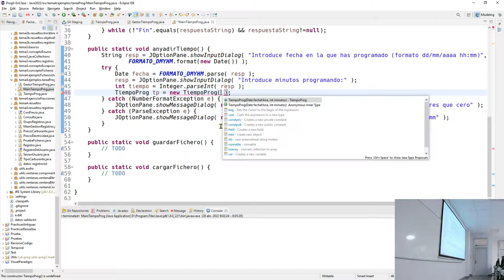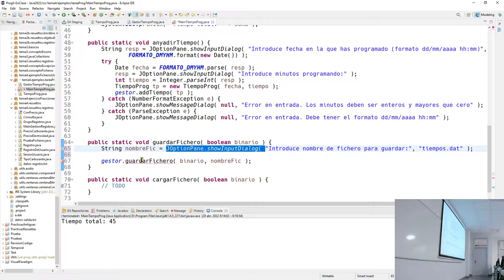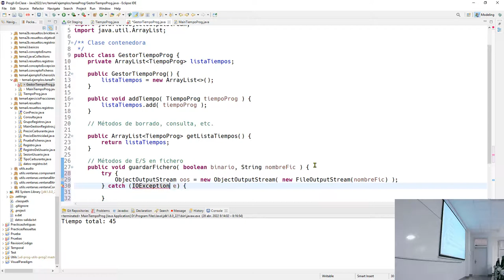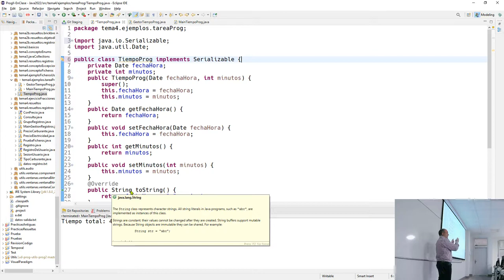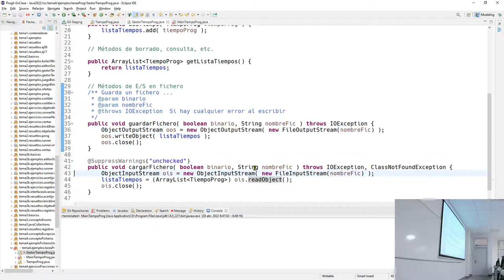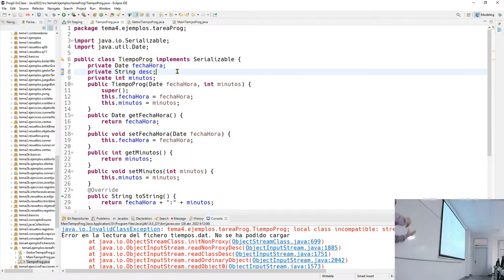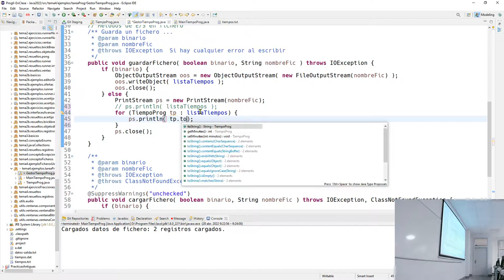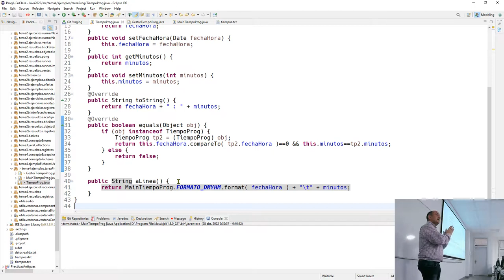Prog2b 28 04